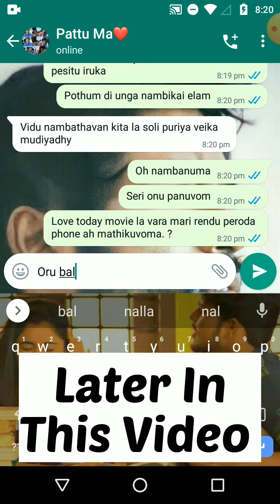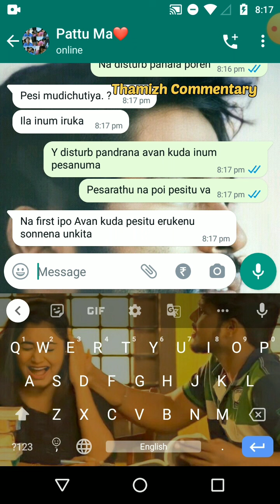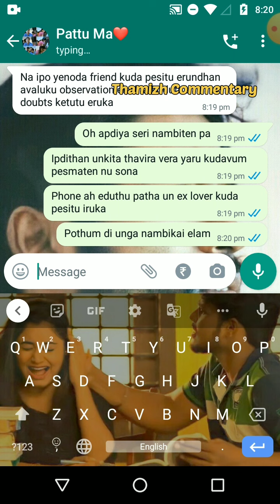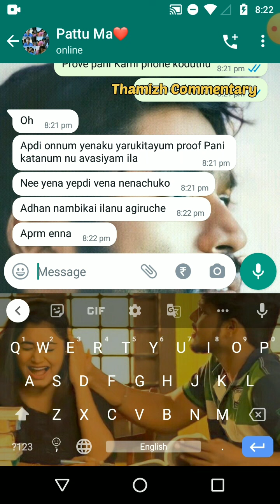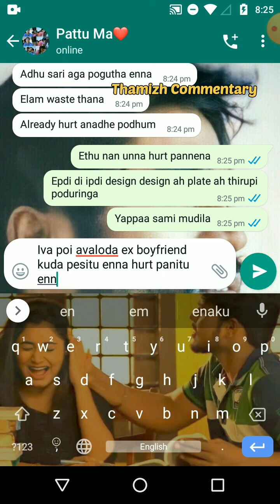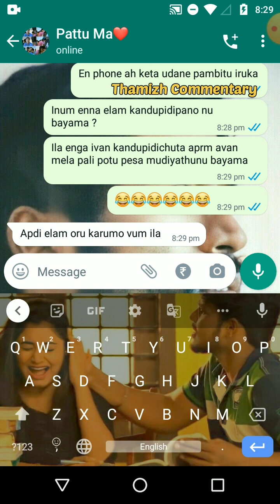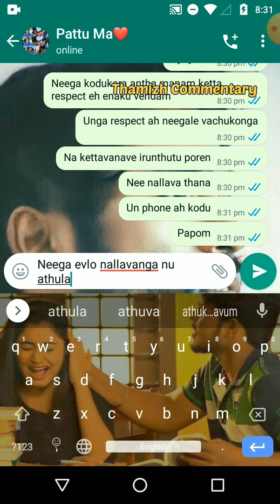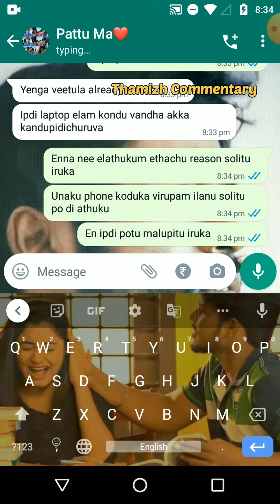😱 2K Kid Boyfriend Asks 2K Kid Girlfriend's Phone For 24Hours Like Love Today Movie | Tamil Chat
Description:

In This Video 2K Kid Tamil College Couple Love Chat story is explained in a series of episodes. Both strangers got to know about eachother through a unusual way and from there the conversation and relationship develops from step by step process.